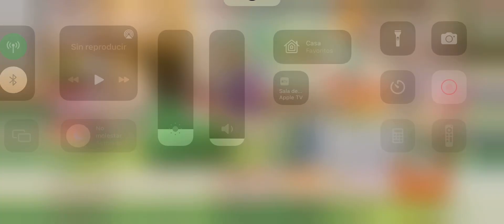Pokémon Café ReMix - Nivel 539